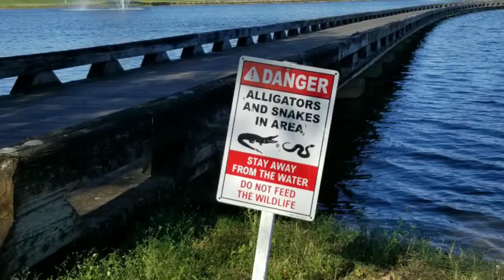Palmer Course at Reunion Resort Orlando